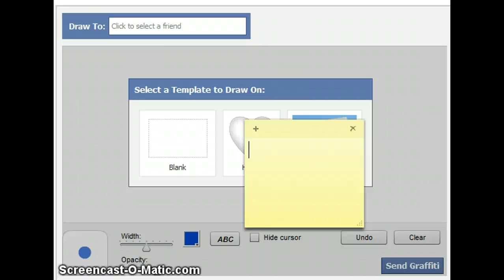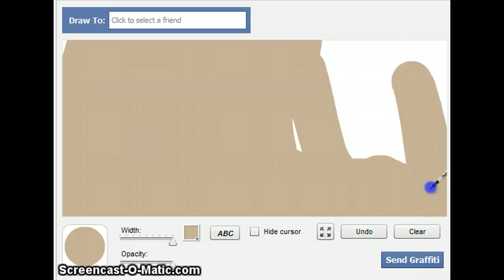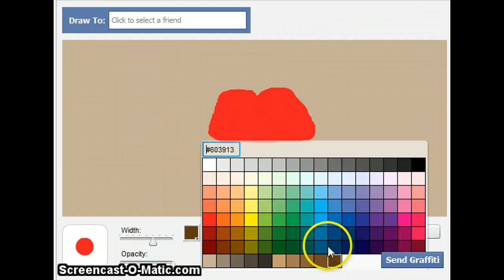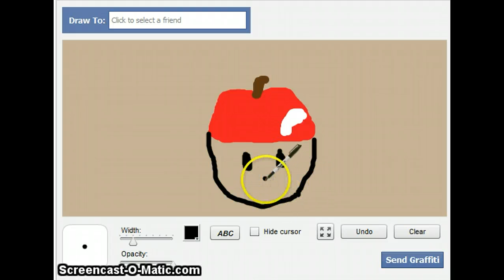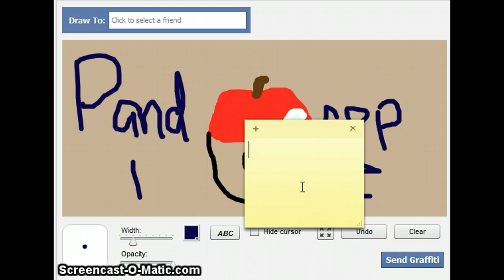My Drawing Of Pandapple!